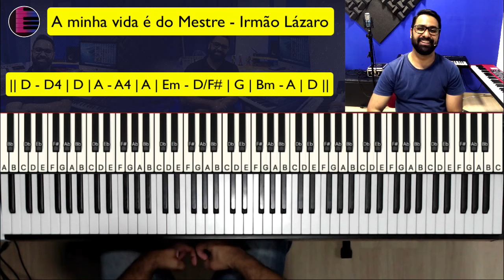A minha vida é do Mestre - Irmão Lázaro | Aula de Teclado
Vamos aprender este louvor?
Hoje vou te mostrar como tocar no Teclado e Piano a musica A minha vida é do Mestre do cantor Lázaro!
Vamos conhecer os acordes e a harmonia da musica A minha vida é do Mestre para que você toque ela no Teclado!

A minha vida é do Mestre – Irmão Lázaro
Introdução: ||D – D4 | D | A – A4 | A | Em – D/F# | G | Bm – A | D ||

                                 D            D4 - D
A minha vida é do Mestre
                                            A           A4 – A
Meu coração é do meu Mestre
                                       Em          D/F# - G
O meu caminho é do Mestre
                                             Bm         A - D
Minha esperança é meu Mestre

                             A                                   Em
A Deus eu entreguei o barco do meu ser
                             Bm      A - D
E entrei no mar afora
                                 A                                  Em
Pra longe eu naveguei não vejo mais o cais
                          Bm       A - D
Só Deus e eu agora

                          A                                Em
Na solidão da vida eu pude perceber
                                  Bm        A - D
O quanto Deus me ama
                                 A                                      Em
As ondas grandes vem tentando me arrastar
                             Bm          A         D
Pra longe da presença           Dele

Solo: ||D – D4 | D | A – A4 | A | Em – D/F# | G | Bm – A | D ||

A minha vida é do Mestre Teclado
como tocar A minha vida é do Mestre no teclado
tutorial A minha vida é do Mestre
tutorial A minha vida é do Mestre no teclado
A minha vida é do Mestre aula de teclado
A minha vida é do Mestre aula de piano
A minha vida é do Mestre no teclado
A minha vida é do Mestre aula de teclado e piano
aula de teclado gospel